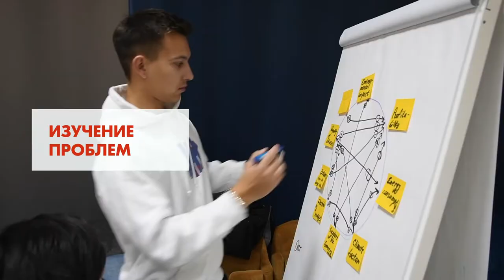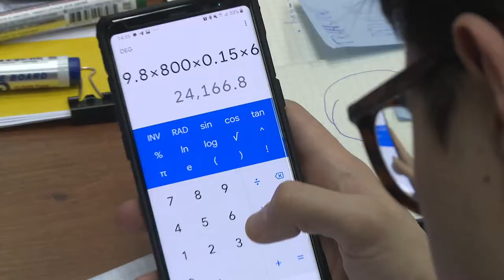NXplorers workshop at Gubkin Oil & Gas University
NXplorers workshop at Gubkin Oil & Gas University with Shell Russia.